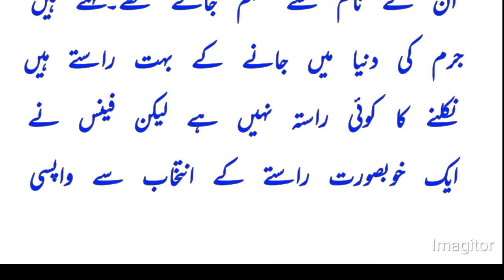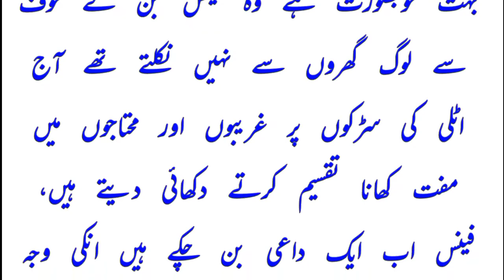The conversion of the famous Italian mafia don Fence to Islam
interesting-Education